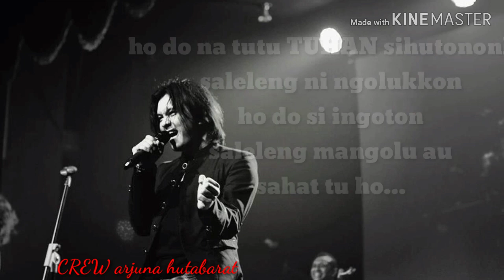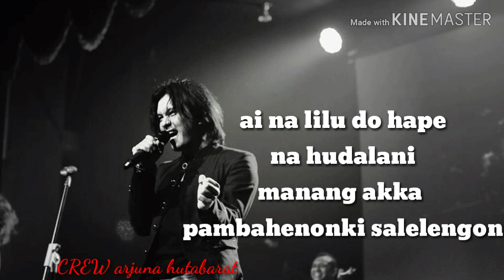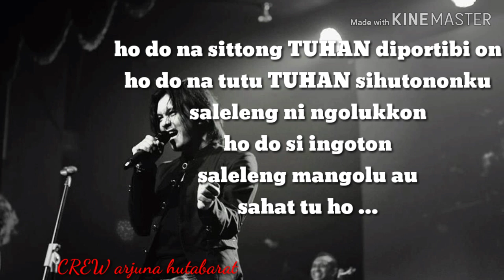lirik lagu MAULIATE MA TUHAN||ALEX HUTAJULU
Lirik lagu MAULIATE MA TUHAN
semoga bermanfaat bagi semua nya